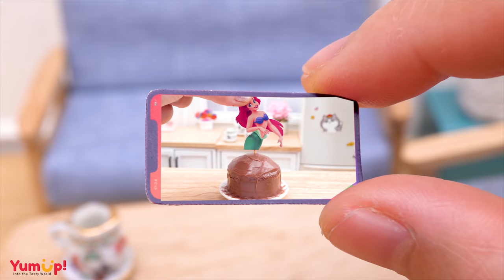Wonderful Miniature UNICORN CAKE Decorating | Satisfying Tiny PULL ME UP CAKE | Tsunami Cake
▽ Story of the day: Good morning guys. Do you like Unicorn? Today I make tiny Unicorn pull me up cake. That's perfect.

▽ Ingredient:
- Egg
- Oil
- Sugar
- Vanilla
- Milk
- Flour
- Salt
- Lemon juice
- Fondant
- Butter cream